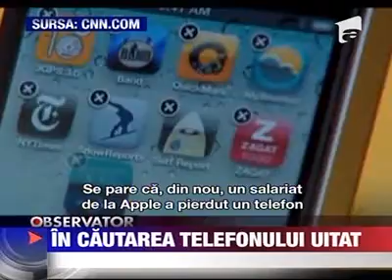Apple iPhone 5, prototip de smartphone uitat intr-un bar